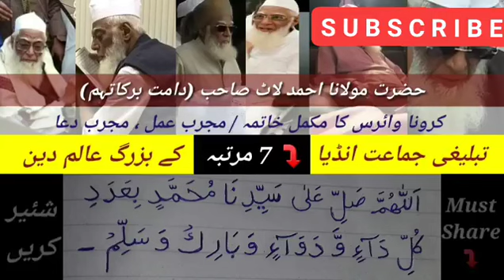cancer, pancreatic cancer, skin cancer, prostate cancer, breast cancer, colon cancer, lung cancer,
السلام علیکم
                       I have started this CHANNEL "Molana Haris Rana" to creat inspirational video and motivational video in hindi and urdu to inspier and motivete muslims and nonmuslim all over the world by the message of ALLAH and his  messenger Prophet Muhammad (S.A.W.W). It is the basic need of the time is to spread the Real Islam which is peace, love, respect, unity, humbleness and to love humainity.
   I have inspired and motivated by many islamic scholars like Ustaz Nouman Ali Khan aka Nouman Ali Khan, Mufti Ismail Menk aka Mufti Menk and Ismail Menk, Mufti Taqi Usmani aka Taqi Usmani, Molana Tariq Jamil aka Tariq Jamil, Molana Saqib Raza Mustafai aka Saqib Raza Mustafai and Allama Saqib Raza Mustafai, Mufti Tariq Masood aka Tariq Masood, Allama Khadim Hussain Rizvi aka Khadim Hussain Rizvi, Dr Zakir Naik aka Zakir Naik, Molana Manzoor Mengal aka Mufti Manzoor Mengal and Manzoor Mengal, Mufti Zarwali Khan aka Zarwali Khan, Allama Nasir Madni aka Nasir Madni and many other mainstream scholars and ulama of islam. I know all of them are different from each other but this is the beauty of islam. Other than them some of the most famous Motivational speakers are also in my inspiration list like Qasim Ali Shah, Sandeep Maheshwari, Dr Javeed Iqbal, Sonu Sharma, Azaad Chai Wala, Dr Vivake Bindra and the list gose on becaus islam teaches us to learn from each and every one no matter from which relagion he or she is or from which contry.
The success of mine from this channel can be measured by how much i could educate you about islam, how much positive energy you got from my videos, how much i inspired you to live a purposeful life and huw much i motivate you to love humanity and the whole mankind.